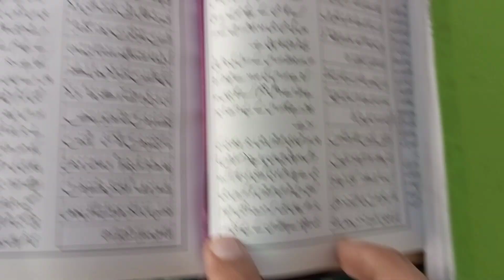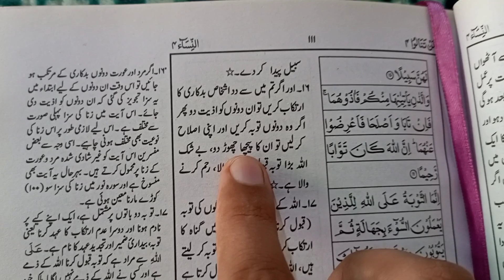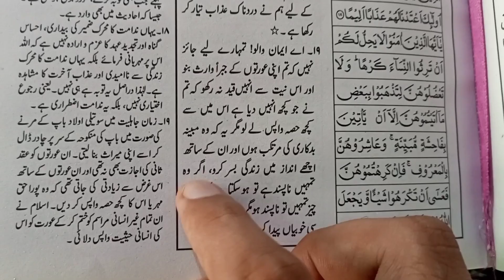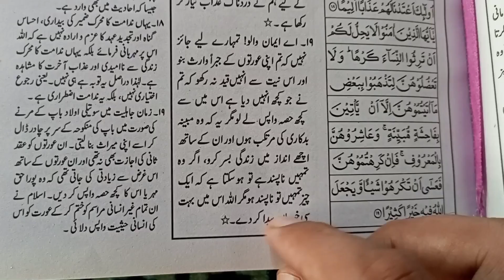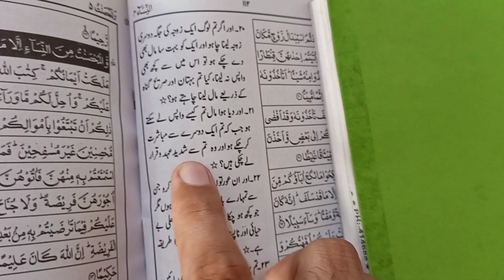Shadi Shuda Aurat ke Zina Karne ki Saza, Quran Vlogging